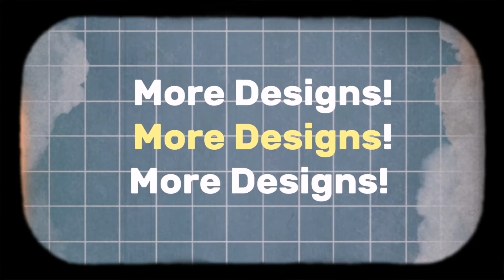Teaser: AESTHETIC MICROSOFT WORD TEMPLATE | MS Word Design | Charlz Arts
New Designs Alert by CharlzArts

- - MUSIC🎶- -